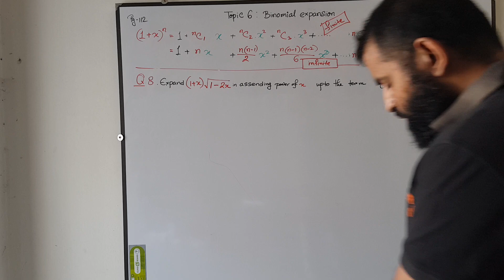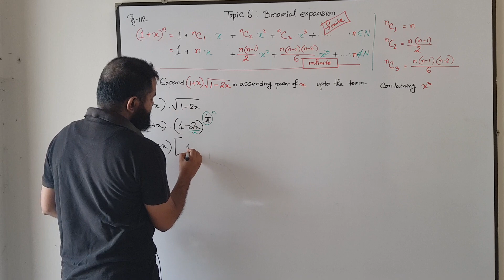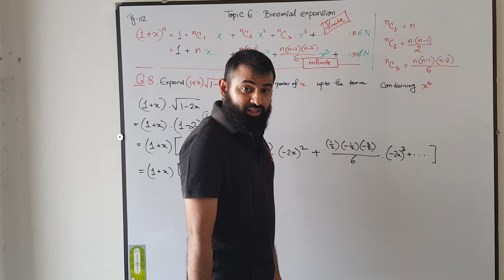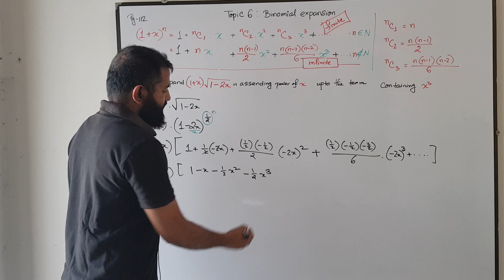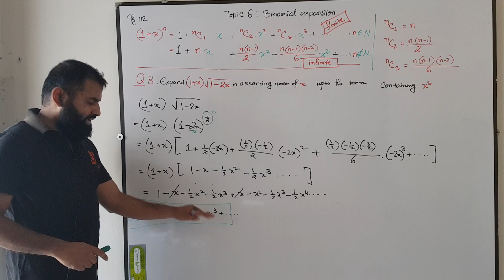Binomial Expansion 8 |Binomial Theorem|Infinite series| দ্বিপদী উপপাদ্য|অসীম বিস্তৃতি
Binomial Expansion 8 |Binomial Theorem|Infinite series| n not natural number| দ্বিপদী উপপাদ্য| অসীম বিস্তৃতি
for
A2 | A level Pure Mathematics 3| P3| |Cambridge |CIE 9709
O level add Math 4037
O level Math D 4024
SSC
HSC
Admission
BCS
Bank job